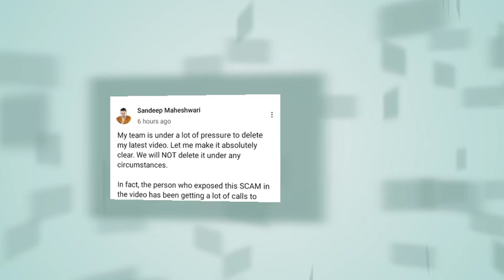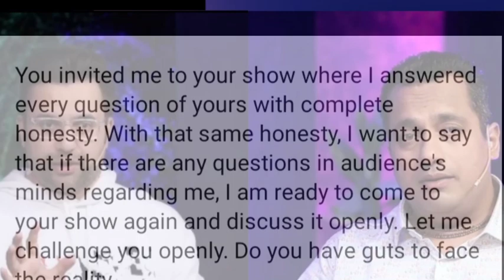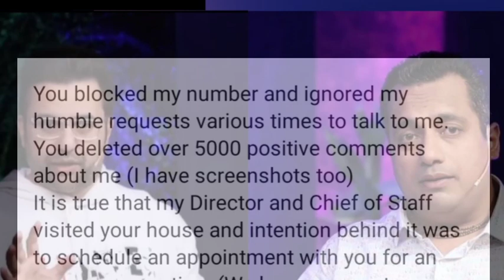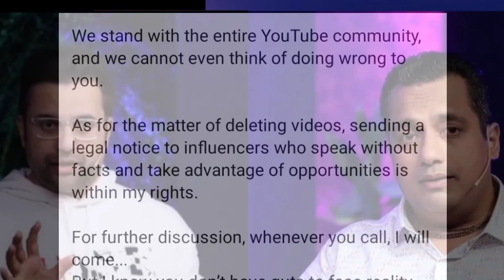Vivek Bindra Reply to Sandeep Maheshwari | Sandeep Maheshwari vs Vivek Bindra controversys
exposed
sandeep maheshwari vivek bindra
controversy
Scam
session
sonu sharma vs sandeep
maheshwari vs vivek bindra
vivek bindra sandeep maheshwari
bounce back